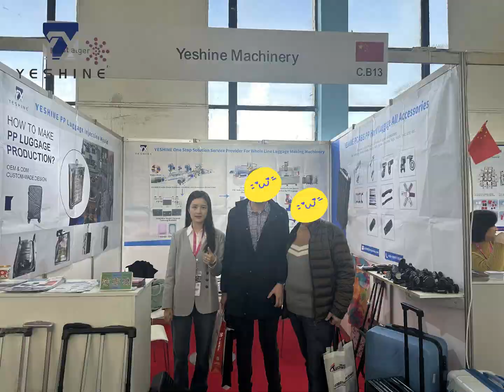PLATEX ALGER 2024 Exhibition In Alger from 4th -6th, March.Booth No: C.B13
Wenzhou Yeshine Machinery Co.,ltd
Specialized in manufacturing Whole Line Luggage Making Machine: PC/ABS Plastic Sheet Extruder Machine, Vacuum forming machine, Cut and Hole Punch Machine, CNC robot machine and Supply all Luggage Accessories（Injection Mould, Trolley, Wheel, Handle, Lock etc）